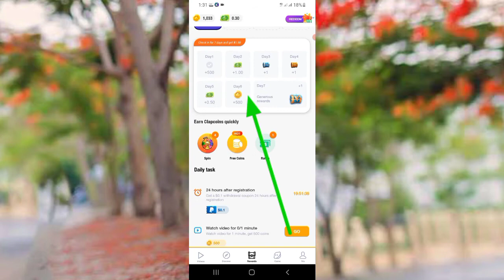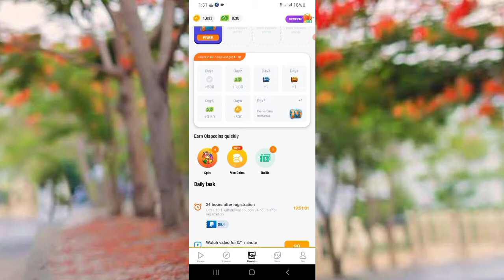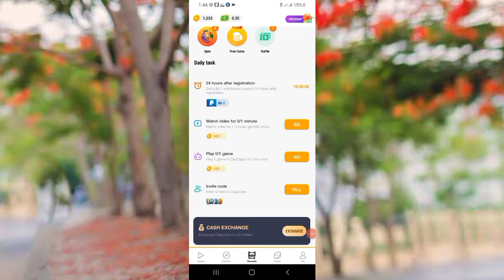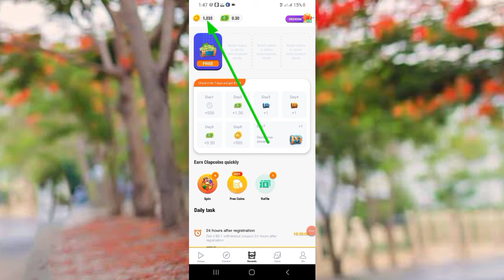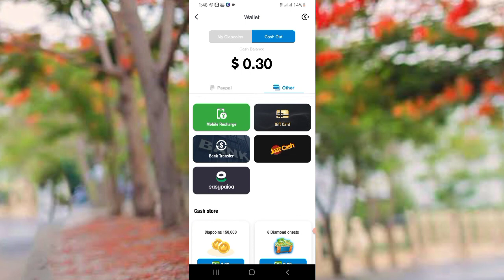ClipClaps Se Paise Kaise Kamaye || ClipClaps Withdraw Jazzcash Easypaisa || Earn Money ClipClaps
ClipClaps Real Vs Fake || Clipclaps Full review

Clip Claps apk Download

Use Invite Code Clips Claps

how To Earn Money From Clipclaps
how to withdraw earning from clipclaps
online earn money from clipclaps
online make money from clipclaps
new online earning clipclaps app
clipclaps App
ClipClaps
Clip claps App Review
Clipclaps Trick